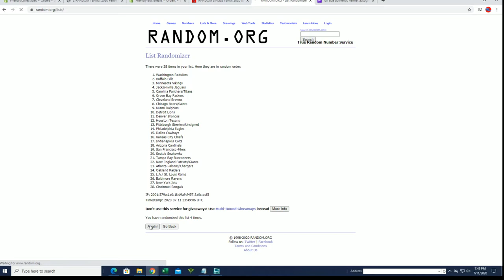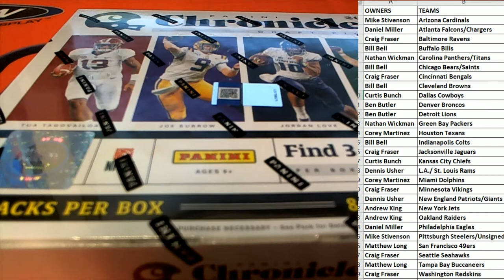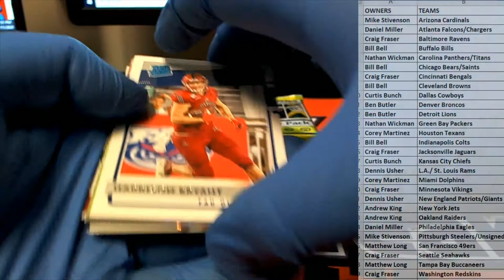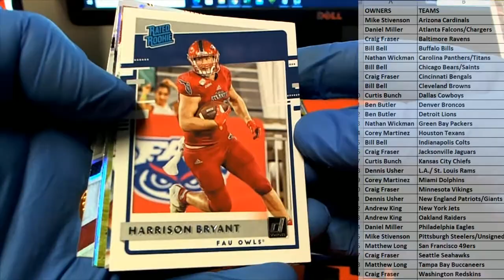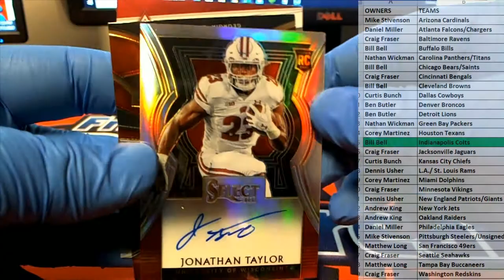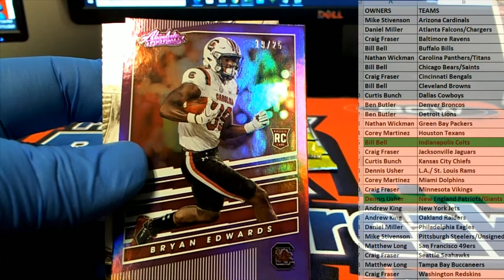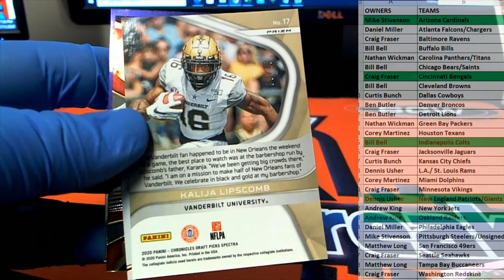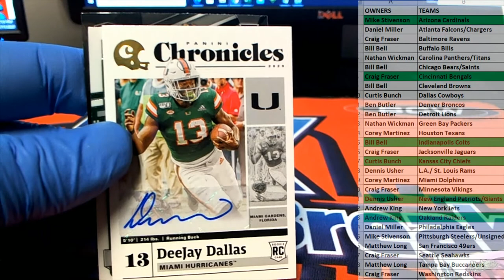2020 Panini Chronicles Draft Picks Football ID 20CONDRFTFB106